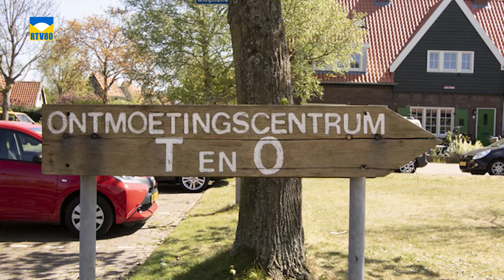Tevreden gebruikers van het te slopen T&O gebouw in Bergen blikken terug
De gemeente Bergen sloopt vanaf dinsdag 15 februari 2022 het  voormalige wijkcentrumT&O op het Tuin- en Oostdorpterrein in Bergen. Hier komen twintig sociale huurwoningen van Kennemer Wonen en een nieuw wijkcentrum. Het gaat om het gebied tussen de Kogendijk, Jaap Weijandweg en de Achterweg. De gemeente laat na de sloop het terrein bouwrijp maken.  Deze voorbereidende werkzaamheden duren tot en met eind maart. Het betekent onder andere het slopen van het gebouw, slopen van de skatebaan en verhardingen, kappen van bomen en het verwijderen van de begroeiing. Kennemer Wonen, verantwoordelijk voor de ontwikkeling en realisatie van de woningen en het nieuwe wijkcentrum, start daarna de bouwwerkzaamheden op.

Enkele diehard gebruikers van het T&O gebouw blikken terug op een bijzondere periode.